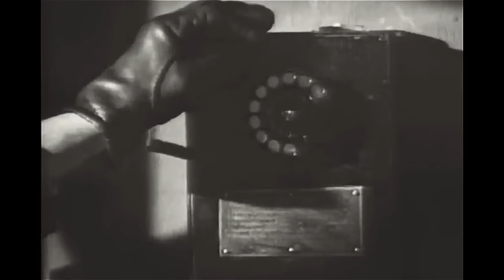TS Kobra. Jacek Joachim - Brydż 1971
Docent Jabczyński gra w domu ze swoimi przyjaciółmi w brydża. Po wyjściu gości udaje się do kiosku po papierosy. Po powrocie telefonuje do swojej przyjaciółki Ireny i w tym momencie ktoś zadaje mu cios w głowę. Rano gosposia znajduje swego chlebodawcę powieszonego i wzywa milicję. Milicjanci są początkowo przekonani, że to samobójstwo. Dopiero żmudne dochodzenie naprowadza ich na właściwy trop.

Rok produkcji: 1971
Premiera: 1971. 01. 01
Gatunek: Teatr Sensacji "Kobra"

Reżyseria - Henryk Drygalski
Asystent reżysera - Bożena Pijanowska
Reżyseria telewizyjna - Edwarda Paszkowska
Operator kamery - Sławomir Conrad, Tadeusz Bielan, Sławomir Pijewski, Maciej Ułasiewicz, Marek Krajewski
Oświetlenie - Bogdan Wiśniewski, Andrzej Malejko
Scenografia - Iwo Dobiecki
Opracowanie muzyczne - Irena Wodiczko
Dźwięk - Ewa Tomaszewska, Gabriela Miłobędzka

Obsada aktorska:
Czesław Byszewski - Jabczyński
Stanisław Michalik - Holak
Mariusz Dmochowski - Terlecki
Ryszard Pietruski - Oleksiewicz
Jerzy Radwan - porucznik. Madeyski
Marek Dąbrowski - podporucznik Kuchta
Aleksandra Koncewicz - Irena
Barbara Rachwalska - gosposia
Zygmunt Maciejewski - profesor Łukasiewicz
Konrad Morawski - dozorca
Barbara Bargiełowska - sąsiadka
Iwa Młodnicka - sekretarka
Henryk Łapiński - milicjant
Teodor Gendera - szatniarz
Na podstawie opowiadania Zbigniewa Kubikowskiego pod tym sam tytułem